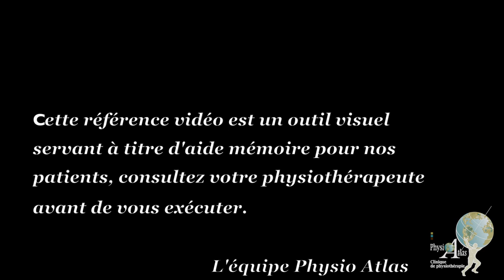Physio Atlas Étirement